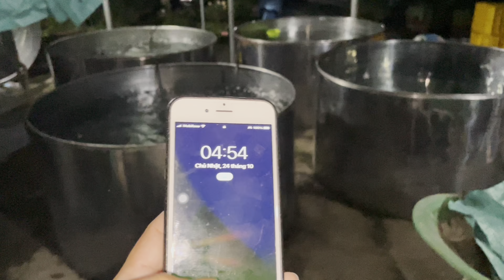Xử Lý Trứng Cá Rô Đầu Nhím Trước Khi Cho Vào Bể Ấp| Kỹ Thuật Sinh Sản Nhân Tạo Cá Rô Đầu Nhím.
Quy trình thu & ấp trứng cá rô đầu nhím giúp xữ lý tốt trứng cho tỉ lệ nở cao.
Hi vọng video sẽ giúp ít bà con trong quá trình chăn nuôi.
Muốn Tham gia nhóm trao đổi kỵ thuật, cập nhật giá cả vào nhòm
TRẠI GIỐNG KỸ SƯ NGUYỄN QUỐC VIỆT - 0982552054 CHUYÊN CUNG CẤP ẾCH BỐ MẸ, ẾCH GIỐNG, TRỨNG ẾCH,
CUNG CẤP CÁ BỘT & CÁ GIỐNG CÁC LOẠI : CÁ RÔ ĐẦU NHÍM, CÁ SẶC, CÁ TRÊ.
CHUYÊN CUNG CẤP TẤT CẢ CÁC LOẠI THUỐC TRỊ BỆNH CÁ, ẾCH & TƯ VẤN KỸ THUẬT MIỄN PHÍ.